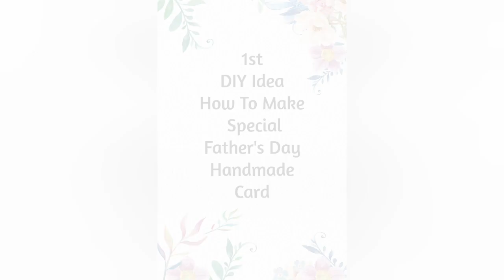Two Best DIY Father's Day Card And Gift Ideas| Father's Day Gifts..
Handmade Clay Necktie keychain#Gifts Ideas

*1st DIY How To Make Special Father's Day Card.

Material,
1.Glitter Paper
2.white Glue
3.Scissors
4.Pencil
5.Scale
6.Colour Pen
7.White Pearl Sequence
8.Steppler

 *2nd DIY How to Make Necktie Keychain With Homemade Airdry Clay.

Material,

1.Airdry Clay
2.keychain Ring
3.Eye Pin
4.white Glue
5.Acrylic Paint
6.Brush